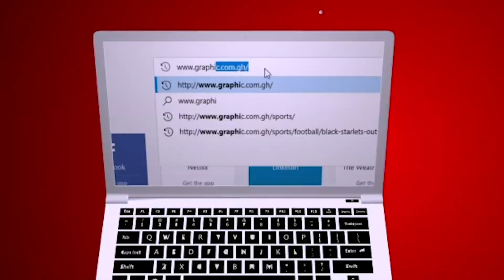Find out what can change your bad atmosphere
Prayer is a catalyst for transformation, prayer changes things, prayer changes you, it changes your surrounding and changes the atmosphere